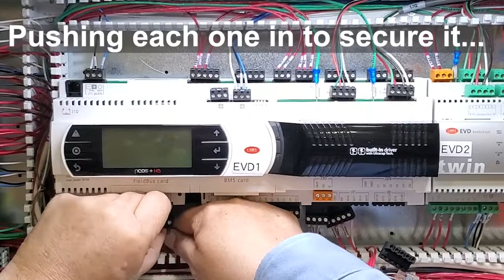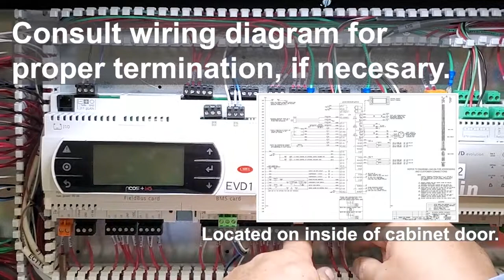How to Install a CM3500 Controller in a Desert Aire unit